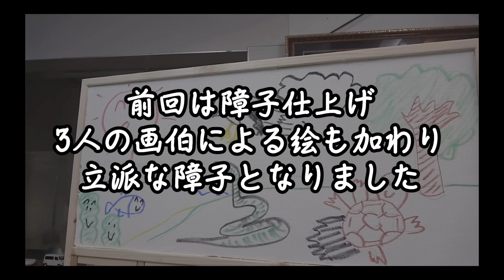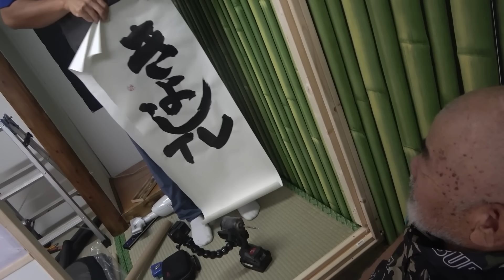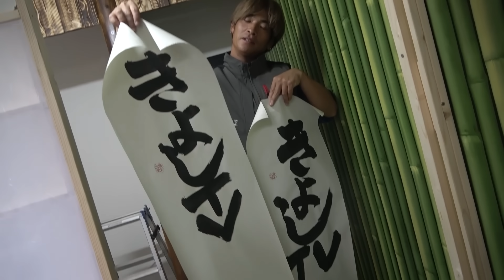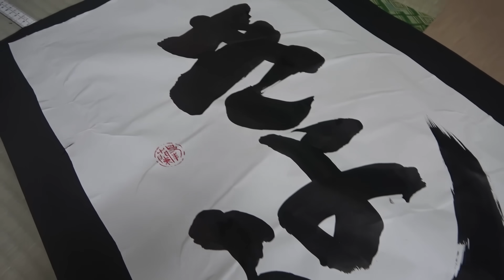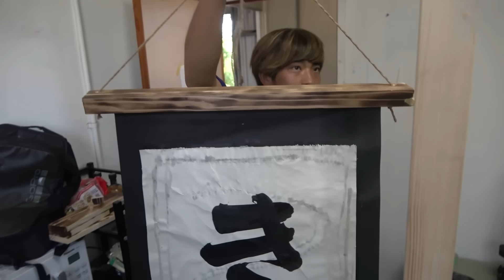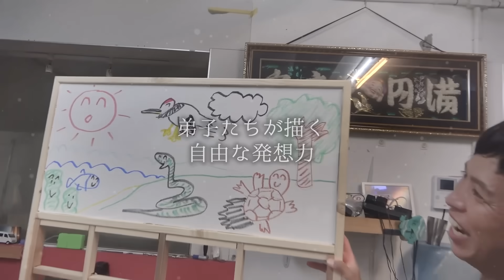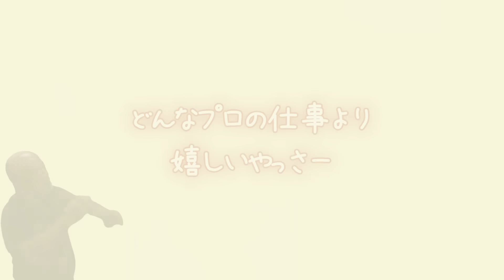【完結です】師匠の理想の部屋が遂に完成！サプライズ有り…？！【師匠MyLife計画＃８】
師匠いつもありがとう！快適に過ごしてくれると良いなぁ～

【SNS】

●効果音：OtoLogic
●アニメーション：TELOPICT.com